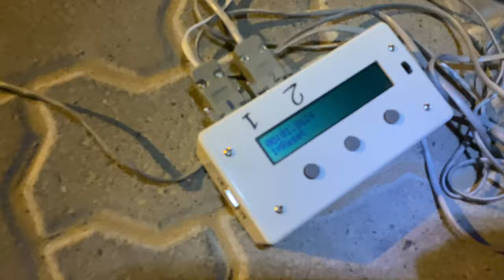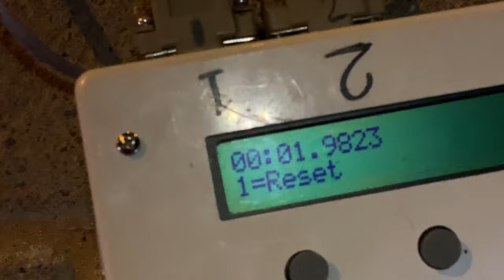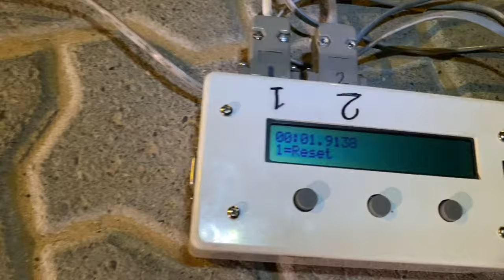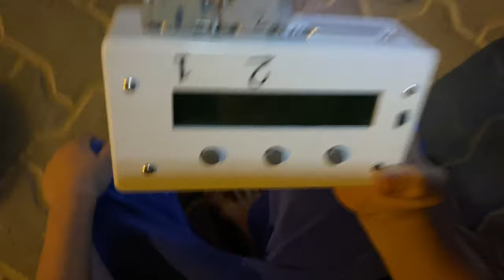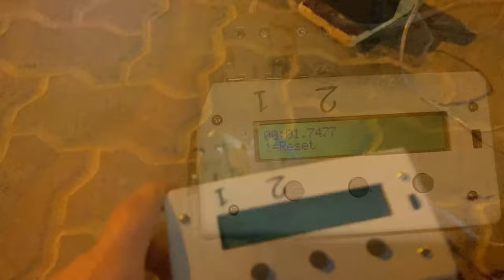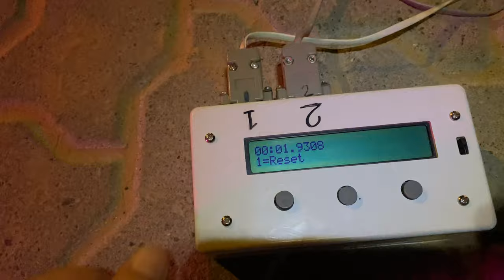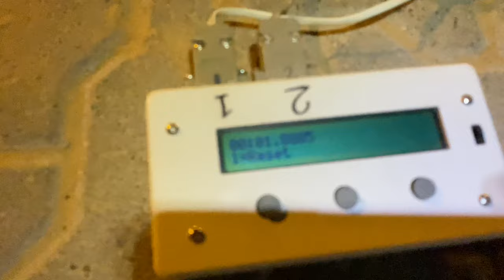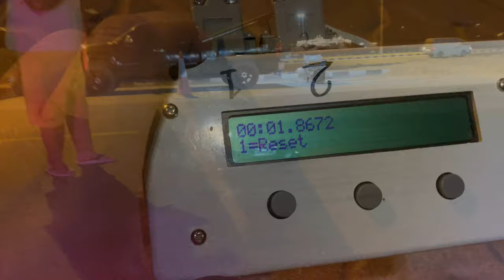Arrma Limitless 1.70 Sec in 132FT drag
Arrma Talion, Typhon, and limitless
Tp Power Motor Drag
Castle creations MMX8s
BSR Foam tires
Contact Foam tires